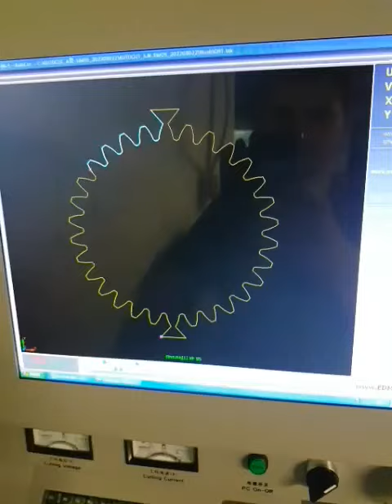EDM cutting M3 gear.